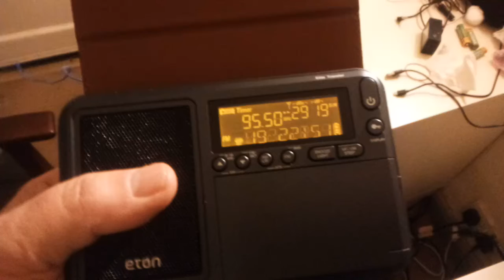Eton EliteTraveler displaying RDS PI Code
Finally got this to work, FM reception is not brilliant at home and a "clean" RDS signal seems to be needed.
95.5 BBC R. Lancashire Hambleton Hill PI= CA13
Display scrolls but it is readable.
(Thumbnail now shows CA13)